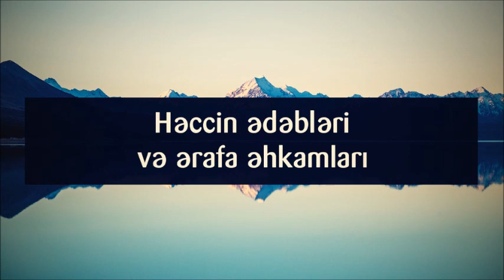Həccin ədəbləri və ərafa əhkamları || Veysəl [Veysel Orucov]